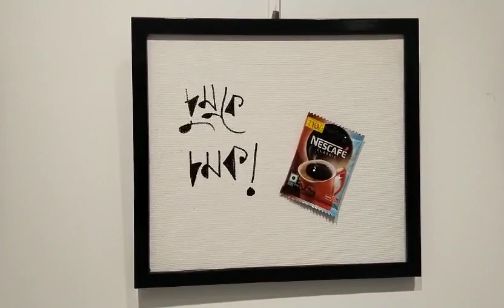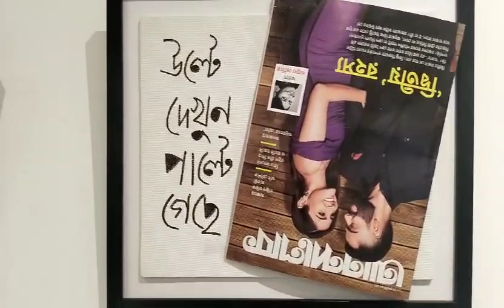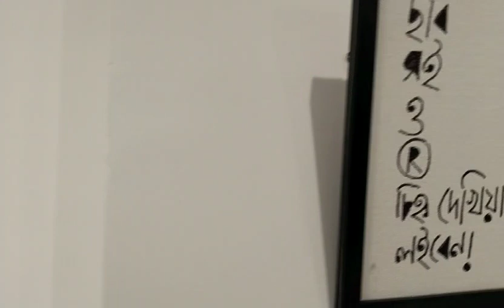April 13, 2024